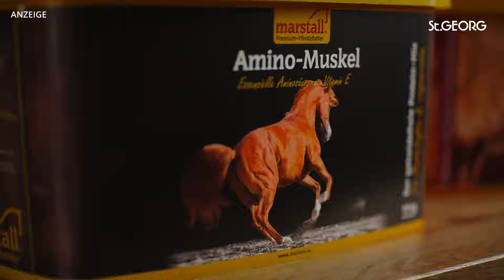Unboxing: Marstall Nachfüllpacks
Um die Verpackung von Futtermitteln für Pferde so nachhaltig wie möglich zu gestalten, setzt der Futtermittelhersteller Marstall auf Nachfüllpacks. Neben dem Force, einem der beliebtesten Mineralfutter, das eure Pferde mit Mineralstoffen und Vitaminen versorgt, gibt es nun auch das Amino-Muskel und das Huf-Regulator in den praktischen und kostensparenden Nachfüllpacks. Das Amino-Muskel unterstützt beim Muskelaufbau und der Regeneration und das Huf-Regulator hilft bei spröden oder weichen Hufen.
Wir packen die Nachfüllpacks mit euch aus.